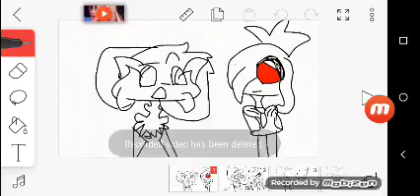Five Nights NIGHTMARE (PLS read the description)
Uhh so... THIS WAS A FAIL if you want me to make part two just let me know also don't rate at me like ODHDBSJDJEUDJDJS LIGJYER WERE DA MUSIC?!??! RJDHDBDSH SCREEEEEEEE we'll deal with it U don't like it idk do something else also if U want more tell me in the comments Lighterisgud then I'll comment back why you want more CYA!